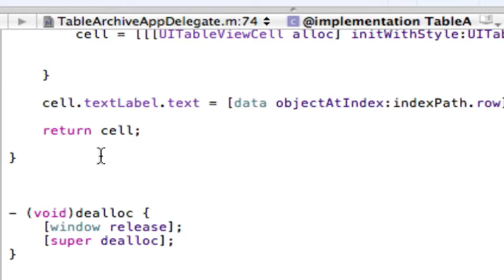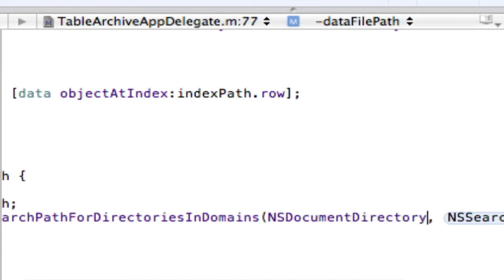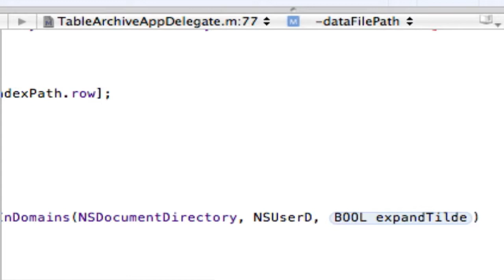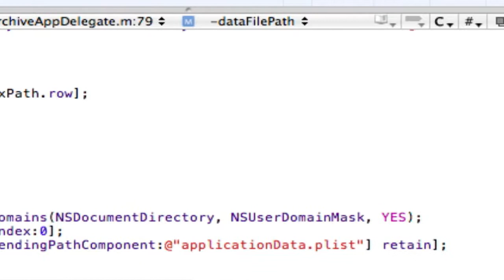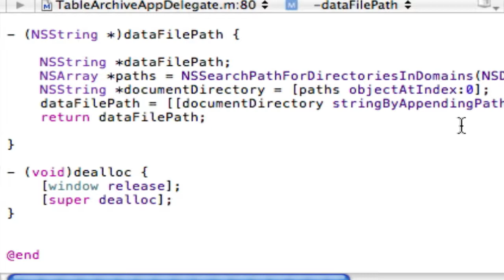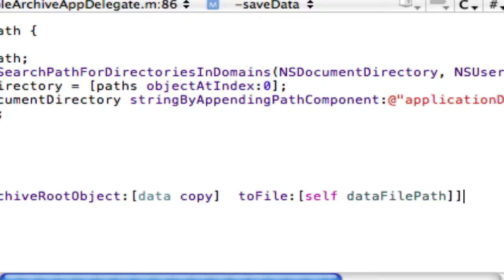iPhone SDK: making a complete tableView with data part 3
In this video, im going to explain to you guys how to make a tableview, thats fully editable, addable, and saves data, so when you quit the app, it remebrs it's last state!